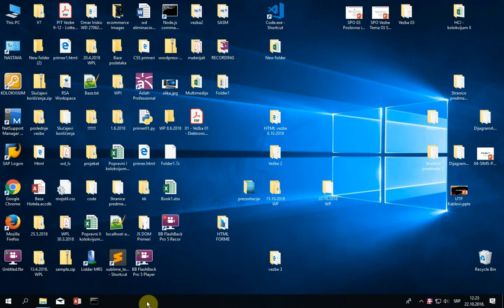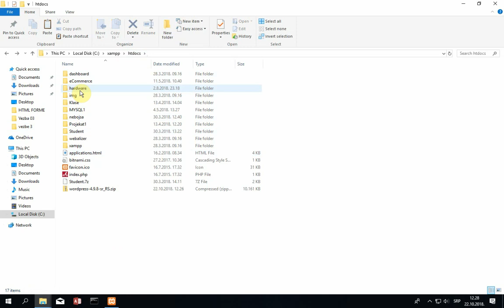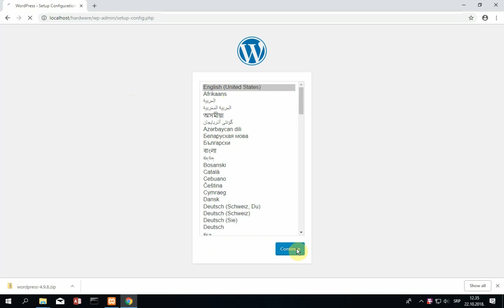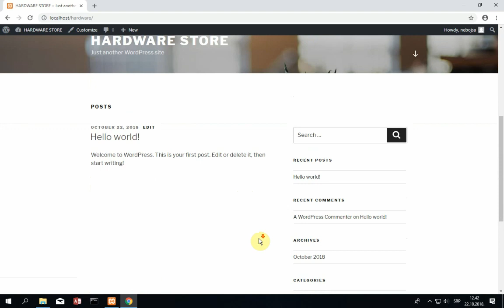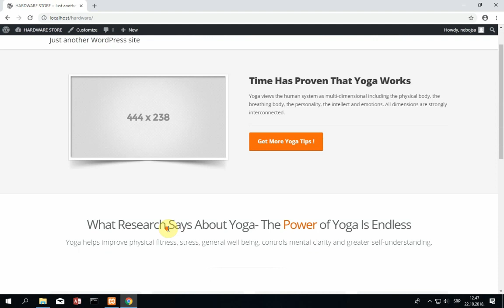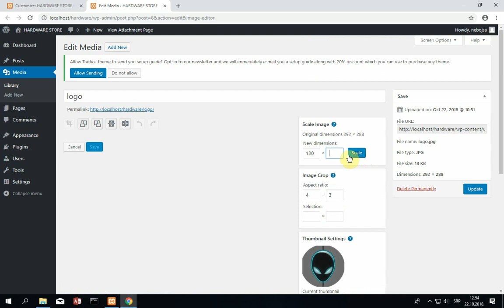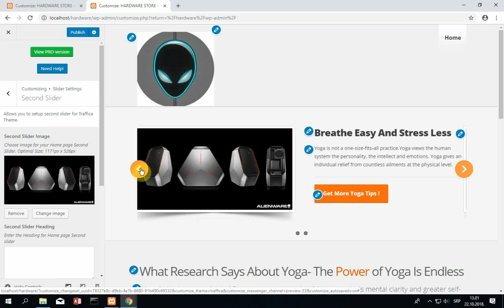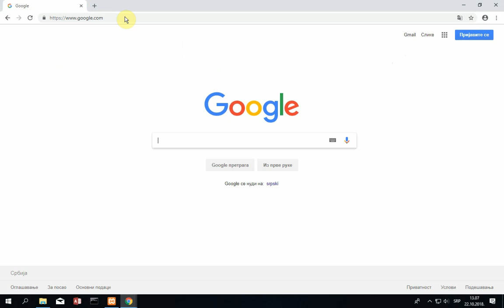Veb platforme prvi projekat 201819 Prvi Deo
Snimak kreiranja jednostavnog sajta u WordPress-u na nastavi 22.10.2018. godine